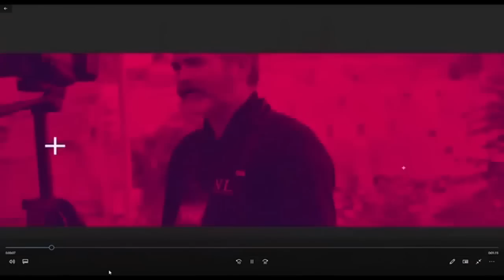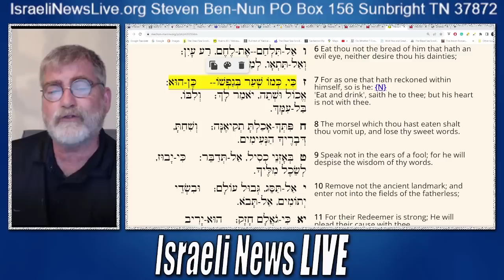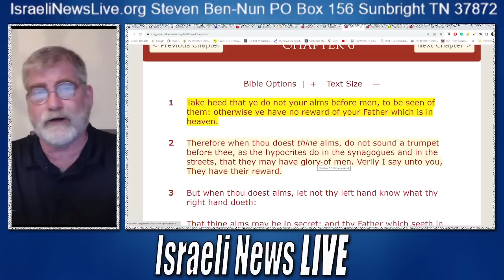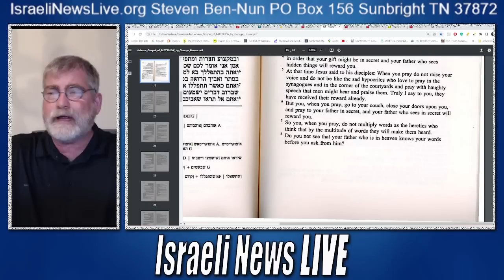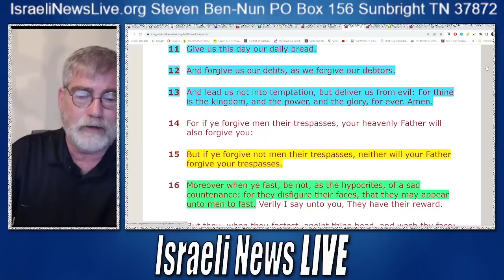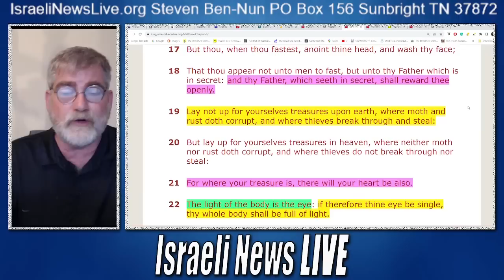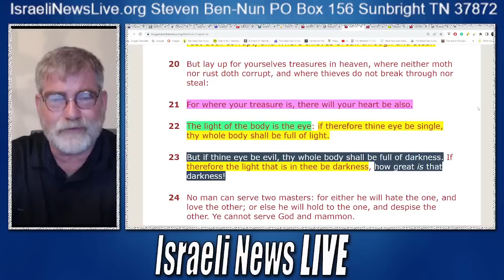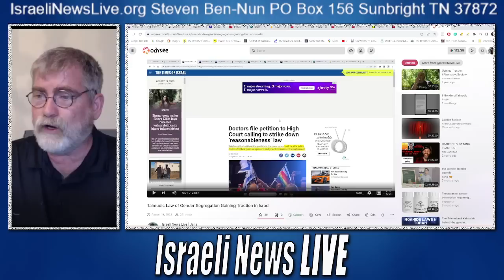Prayer That is Meant to Take You Into Christ Presence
Prayer That is Meant to Take you Into the presence of Jesus Christ